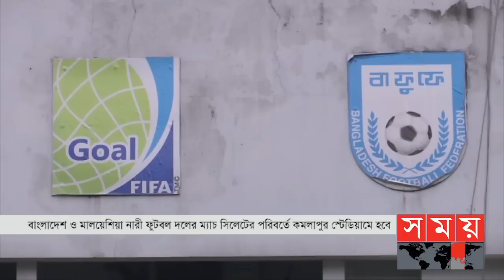খেলার সময় | দুপুর ১টা | ১৮ জুন ২০২২ | Somoy TV Sports Bulletin 1pm | Sports News